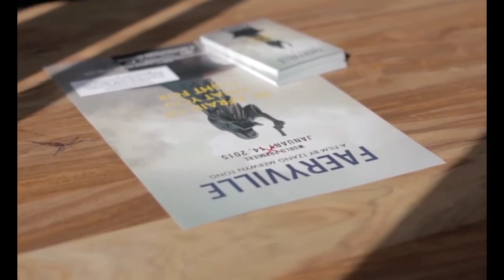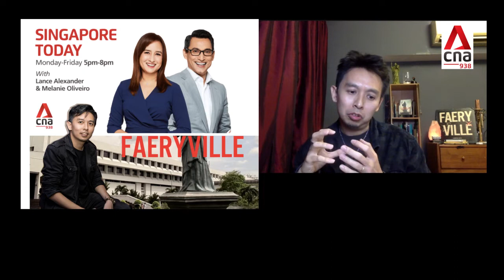CNA 938 Live interviews Tzang Merwyn Tong on the Netflix Release of FAERYVILLE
To coincide with Faeryville's debut on Netflix, Singapore independent film director Tzang Merwyn Tong was interviewed by Melanie Oliveiro from CNA 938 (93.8 FM) for the Singapore Today show.

The interview took place on Friday, 30th December. Topics covered include FAERYVILLE's arrival on Netflix on 1st January 2023, and how Singapore's first dystopian teen movie is still winning acclaim and travelling to prestigious film festivals, years after its premiere in Los Angeles and Singapore.